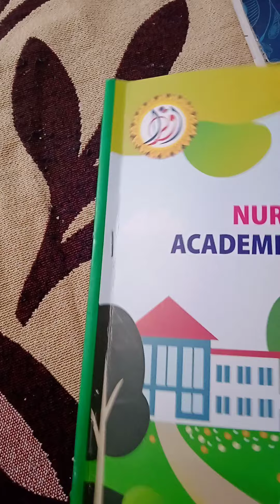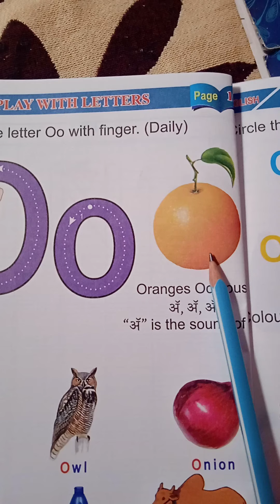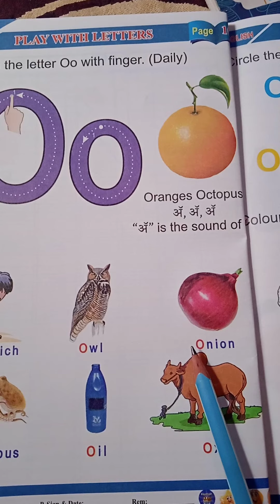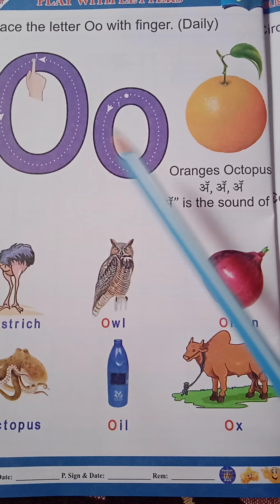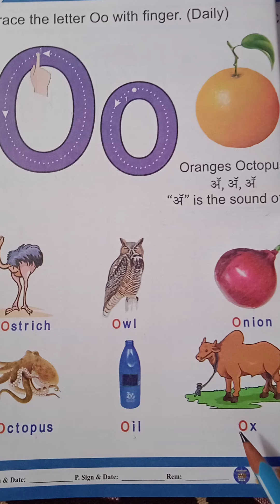Nursery bk 4 with letter O